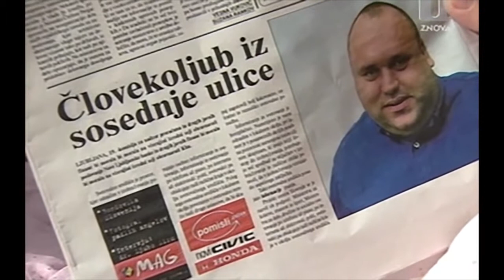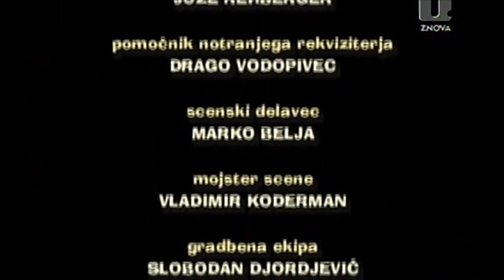Daleč je smrt: 3. del - Denar ni vse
DALEČ JE SMRT je slovenska humoristična nanizanka predvajana leta 2001 na TV Sloveniji.
Igrajo: Primož Petkovšek, Tijana Zijanić, Tadej Troha, Emil Cerar
Režija: Jan Cvitkovič
Scenarij: Jan Cvitkovič | Igor Cvitkovič
Produkcijska hiša: TV Slovenija
2001